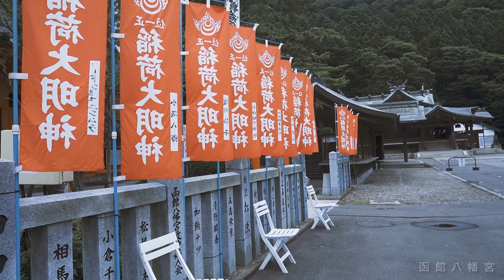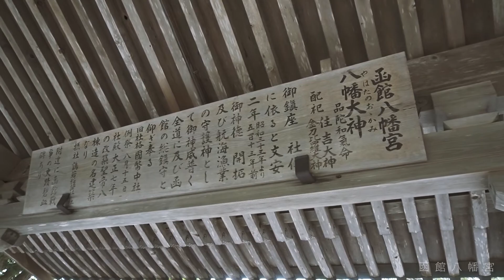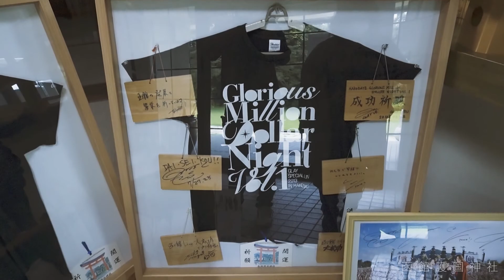函館観光スポット：函館八幡宮（季節限定）＆函館護国神社（GLAY)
撮影で神社に行ってきました、鳥と水の音が最高でした

撮影α6400 HLG撮影
ISOオート
カラーグレーディング＆LUT処理